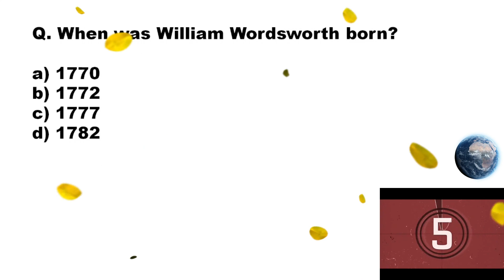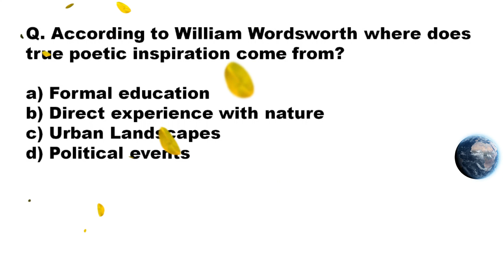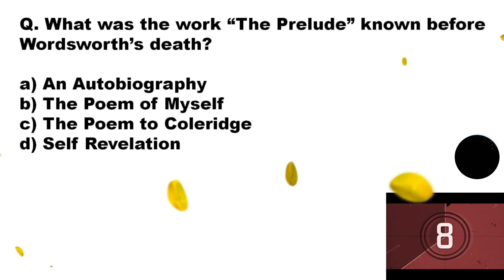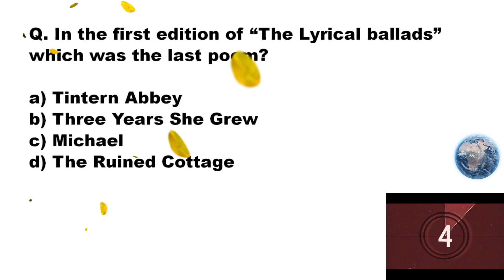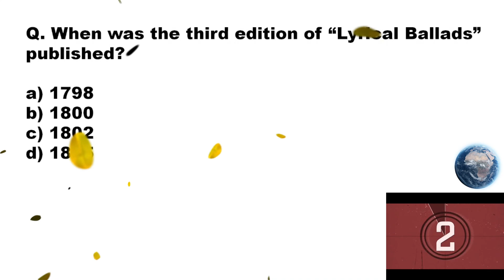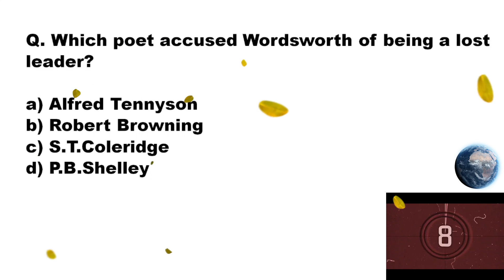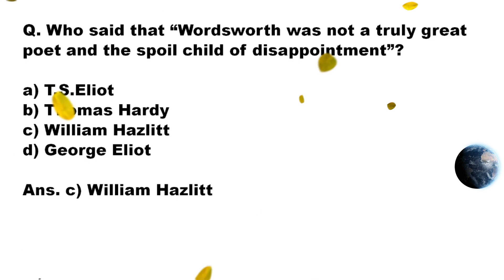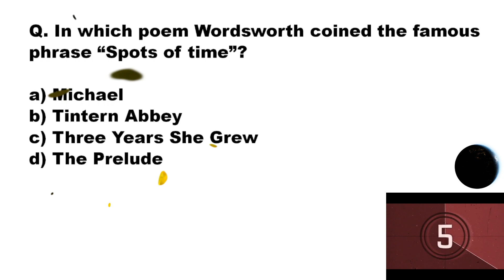Literary Theory & Criticism/ Part 14/ MCQ/ UGC NET/JRF/TGT/PGT/ English Literature